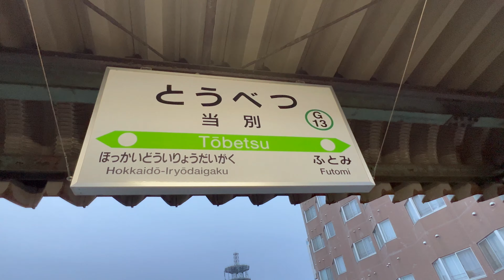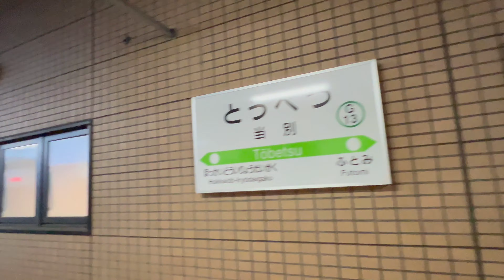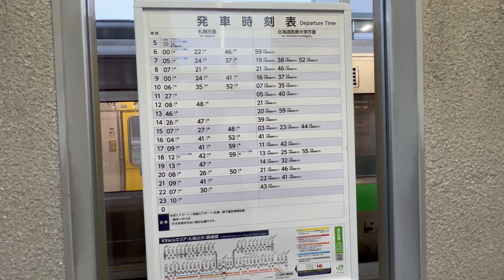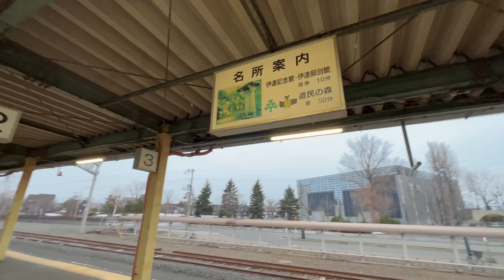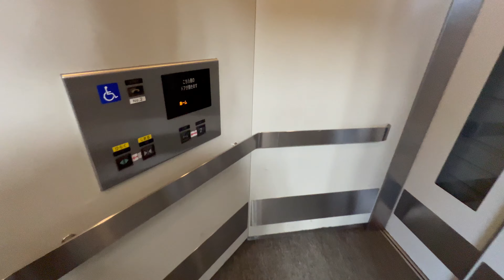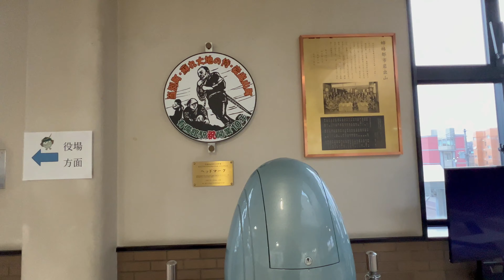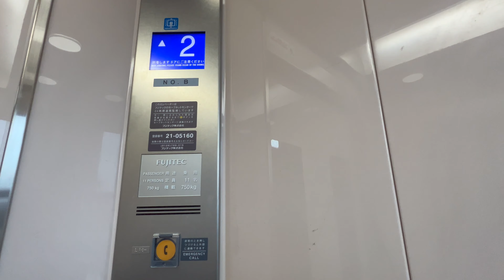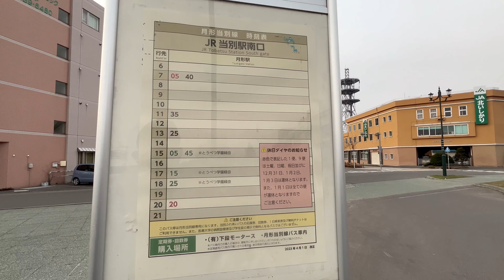学園都市線(札沼線) 当別駅